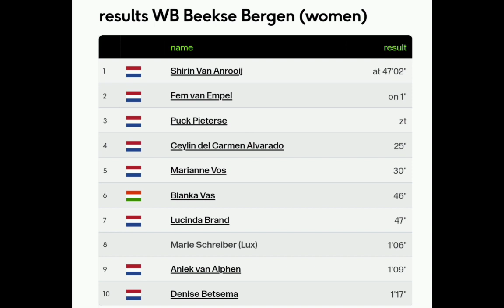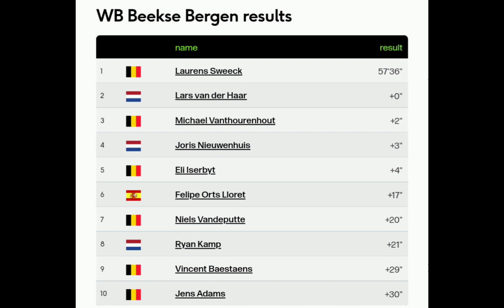Laurens Sweeck Wins | 2022 Beekse Bergen Cyclo-cross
Sweeck was quoted saying "I almost ride at the top level. It was quite far to start, but I went and didn't look back. For a moment I thought Michael Vanthourenhout was attacking, so I decided to go for it. I'm gradually growing towards my best level I wasn't 100 percent yet, last week I was a bit sick, but the race suited me very well."

Sweeck werd geciteerd en zei: "Ik rijd bijna op het hoogste niveau. Het was vrij ver om te starten, maar ik ging en keek niet achterom. Even dacht ik dat Michael Vanthourenhout aan het aanvallen was, dus besloot ik ervoor te gaan. Ik' Ik groeide langzaam naar mijn beste niveau. Ik was nog niet 100 procent, vorige week was ik een beetje ziek, maar de race beviel me heel goed."
Classification

1  Lauren Sweeck 57'36"
2  Lars van der Haar +0"
3  Michael Vanthourenhout +2"
4  George Nieuwenhuis +3"
5  Eli Iserbyt +4"
6  Felipe Orts Lloret +17"
7  Niels Vandeputte +20"
8  Ryan Camp +21"
9  Vincent Bastaens +29"
10  Jens Adams +30"

Music
1.
2. Splice app (GoPro)
3. Bloomer
4. Swallow
Upcoming events
Tread Worn Journeys 體育頻道
فقي قناة الرحلات البالية الرياضية
ट्रेड वॉर्न जर्नी स्पोर्ट्स चैनल
Banda de rodadura gastada Journeys Sports Channel
Tread Worn Journeys Chaîne sportive
ট্রেড ওয়ার্ন জার্নিস্ স্পোর্টস চ্যানেল
Спортивный канал Tread Worn Journeys